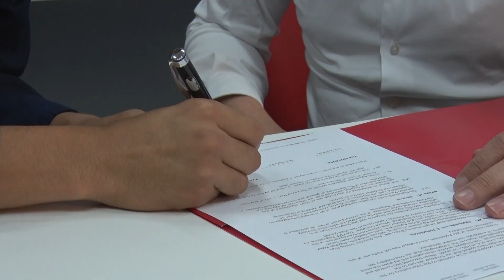Huiberts over Sugawara | Transfer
Max Huiberts over het huren van Yukinari Sugawara (Japan), die overkomt van Nagaoya Grampus.